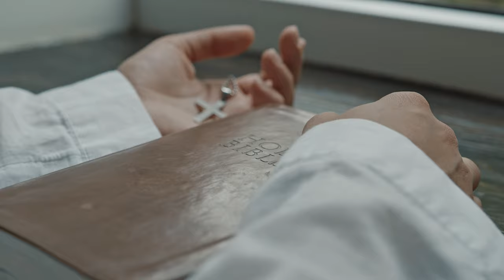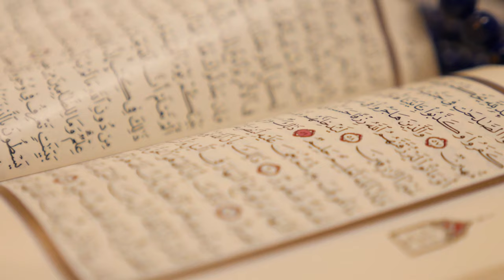This is a wonderful polyphonic choir singing Stabat Mater church in Holland.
Hi Friends

Sound effect (99famous sound effects)

Text in Latin
Stabat mater dolorosa
Iuxta crucem lacrimosa,
Dum pendebat filius.
Cuius animam gementem
Contristatam et dolentem
Pertransivit gladius.

The sorrowful Mother
stood by the cross, tearful
while her Son hung there
Through her sorrowful spirit
afflicted with sadness and grief
has passed a sword
sound effect music
sound effect gallery
sound effect pack